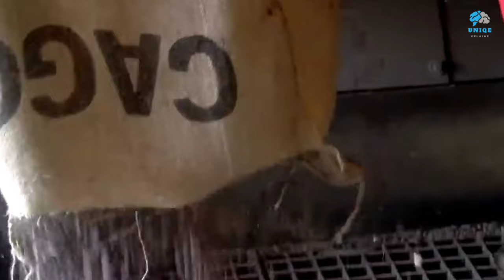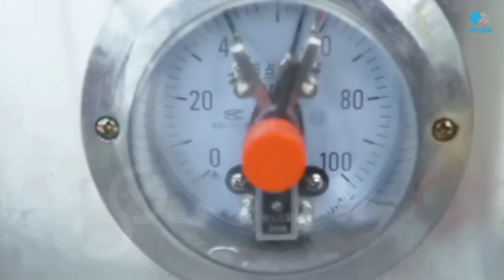ছিঃ ফ্যাক্টরিতে কিভাবে চকলেট তৈরি করা হয় দেখুন😱।।chocolate manufacturing process in Bangla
বন্ধুরা চকলেট খেতে পছন্দ করে না,, এমন মানুষ খুঁজে পাওয়া মুশকিল। বাচ্চা থেকে বুড়ো,, সবাই অধীর আগ্রহে বসে থাকে চকলেট খাওয়ার জন্য। প্রথম দিকে চকলেট ঔষধ বানাতে এবং ধর্মীয় আচার অনুষ্ঠানে ব্যবহার করা হতো। আর এখন সারা বিশ্বজুড়ে সেই চকলেট খাওয়া হয়,, মিষ্টি জাতীয় লোভনীয় খাবার হিসেবে। প্রতিবছর সারা বিশ্বে,, তিন মিলিয়ন টন চকলেট উৎপাদন করা হয়। বর্তমান সময়েও সারা পৃথিবীতে চকলেটের,, অনেক বড় অর্থনৈতিক ভূমিকা রয়েছে। কিন্তু আপনি কি জানেন?  ফ্যাক্টরিতে চকলেট কিভাবে তৈরি করা হয়? যদি না জেনে থাকেন,, তাহলে এই ভিডিওটি সম্পূর্ণ আপনার জন্য । কেননা আজকের এই ভিডিওতে আমরা,, ফ্যাক্টরিতে কিভাবে চকলেট তৈরি করা হয় তার সম্পূর্ণ প্রসেস,, স্টেপ বাই স্টেপ দেখবো। তো তাহলে চলুন শুরু করা যাক।

👉special thanks To ALL the creators whoose footage used in this video

দেখুন ফ্যাক্টরিতে কিভাবে চকলেট তৈরি করা হয়।। chocolate manufacturing process।।
chocolate manufacturing process factory।। chocolate manufacturing process at home।। dark chocolate manufacturing।। how it's made chocolate।।

will remove the video in 24 hour.

Anti-Piracy Warning:
This content is co pyrighted to (UNIQE Xplain ). Any unauthorized re production, redistribution,or re-upload is strictly prohibited jrom this material. Lega1 action will be taken against those who violate the copyright of the jollowing material
presented.